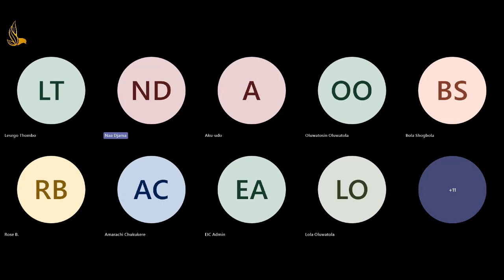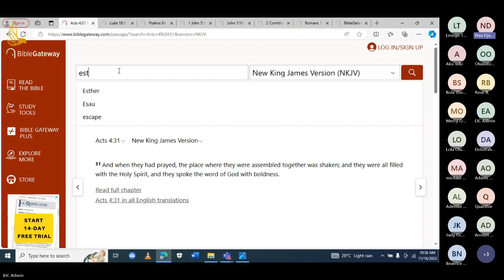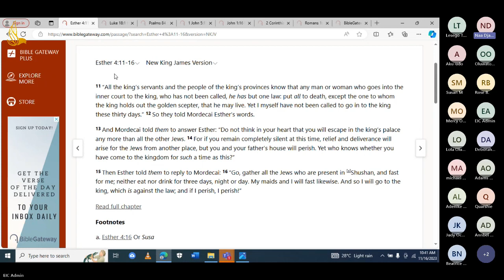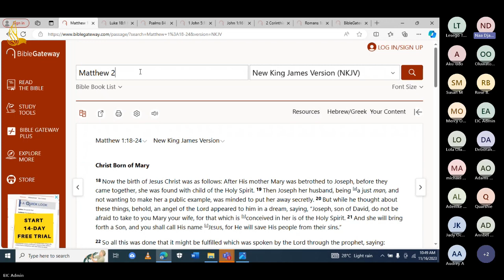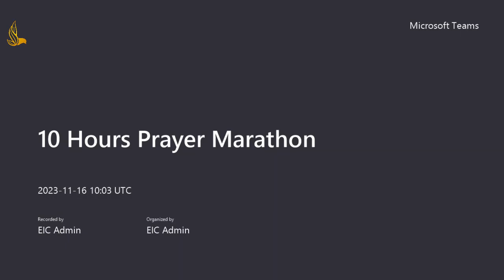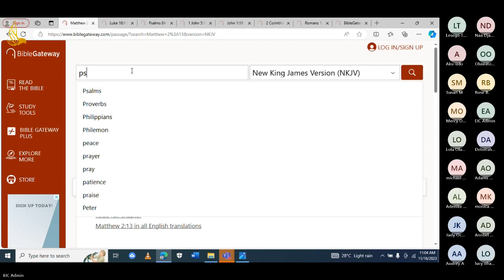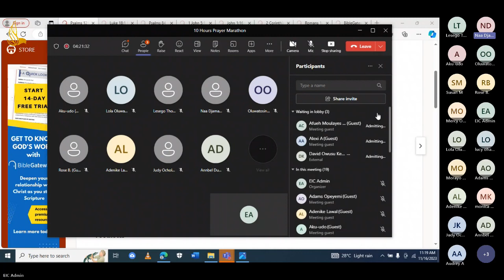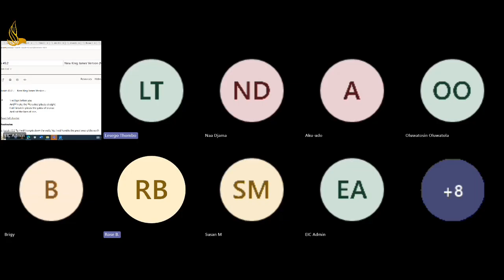10Hrs Prayer Marathon - Bold as a Lion by Naa Djama Ekuban